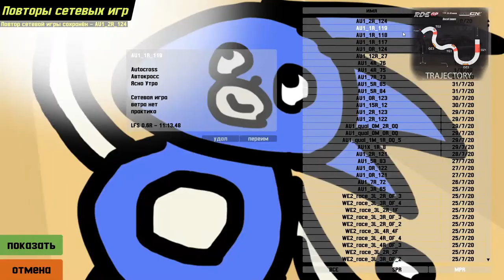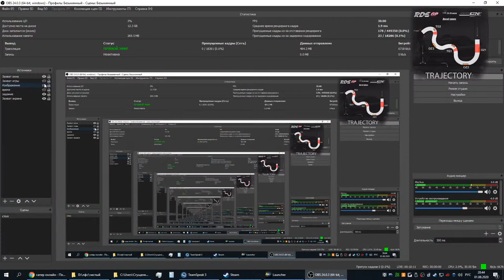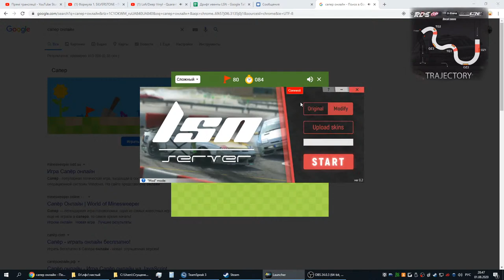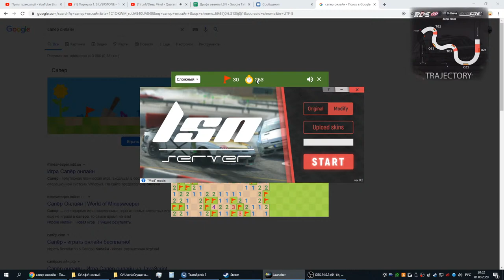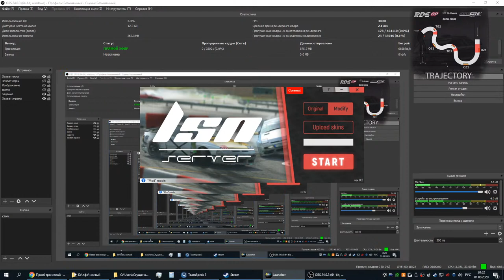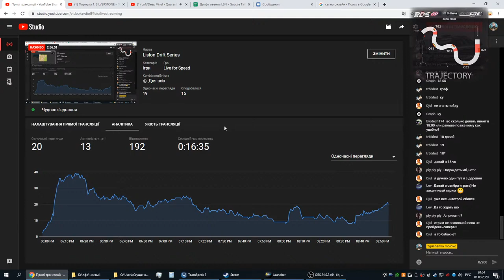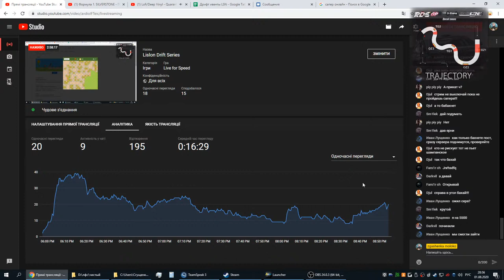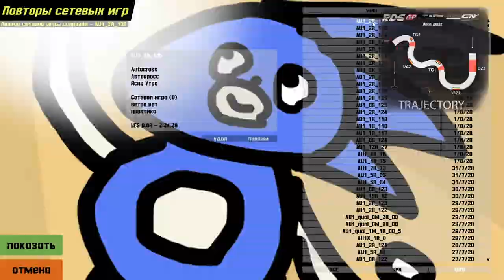Lislon Drift Series